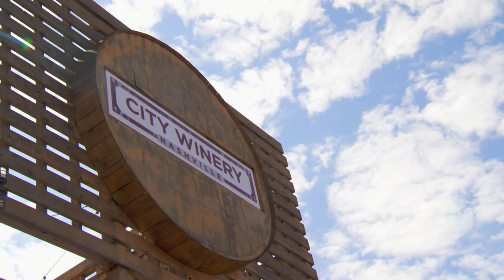Chrisley Knows Best | Todd and Nanny Faye's Best Moments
Todd Chrisley and his mother, Faye, have an interesting way of showing each other love. Are you team Todd or team Nanny?

Show Synopsis: Chrisley Knows Best follows Atlanta-based self-made multimillionaire Todd Chrisley, his devoted wife Julie, and their five children who live a seemingly picture-perfect Southern life with everything money can buy.

0:00 "Runaway Faye"
0:52 "Crowning Around"
2:05 "Runaway Faye"
6:10 "Date Night"
8:03 "Twisted Sister"
10:53 "Date Night"
12:27 "Dancing Tween"
14:17 "Prank Master"